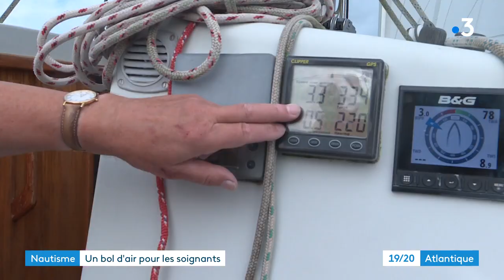La Rochelle : semaine du nautisme solidaire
C'est un événement qui avait été annulé en juin dernier pour cause de Covid : semaine du nautisme solidaire revient en version solidaire. Les soignants et tous ceux qui ont été en première ligne pendant la crise sont invités à prendre un peu le large.
Reportage d'Olivier Riou, Loïc Gazar et Alain Bortot
Intervenants :
- Stéphanie Millet, personnel hospitalier de La Rochelle
- Bertrand de Rancourt, skipper, initiateur de la semaine du Nautisme Solidaire
- Patrice Bernier, maitre de port de La Rochelle Co-organisateur de la semaine du Nautisme Solidaire
- Mélanie Lecoq, psychologue Hôpital de La Rochelle
Toute l'actualité en Nouvelle-Aquitaine